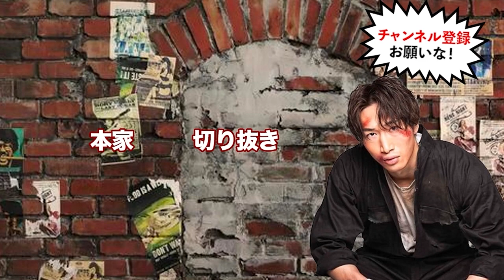下馬評を覆しKOで勝利を手にした瓜田純士について安保瑠輝也一言！「○○なってた」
・啓之輔さんが判定でゴネてる件について